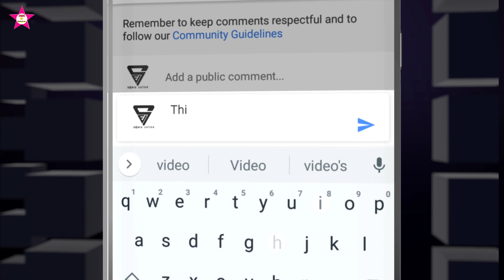तने 👫 जानू 👩‍❤️‍👨 love 💞 करता 💏शिकाडी🕺 दूं || बवंडर 🔥viral 💃🏻dance 🕺video 2022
singer  Kalu BA  singer

new viral song bhawandar

Gujarati new timli dance 2022 dhamaka

Aadivasi new timli dance 2022 dhamaka

timli ke super star dance video 2022